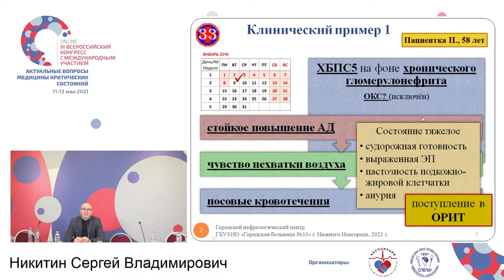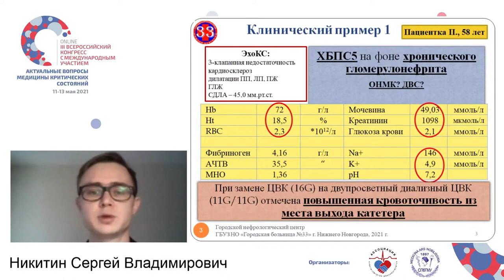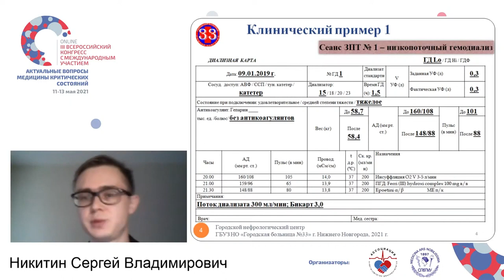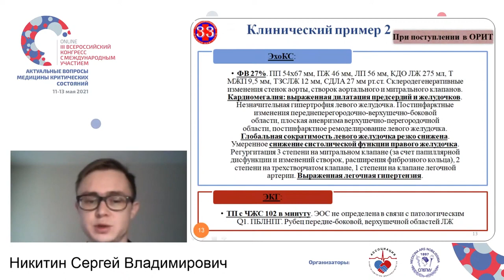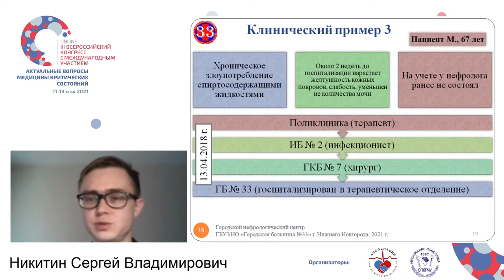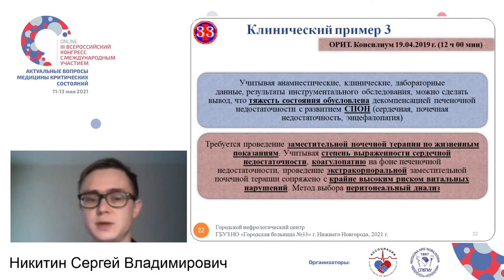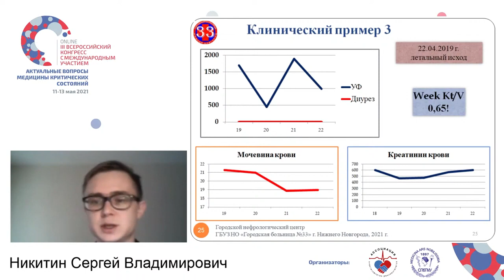Перитонеальный диализ в ОРИТ Никитин С.В.